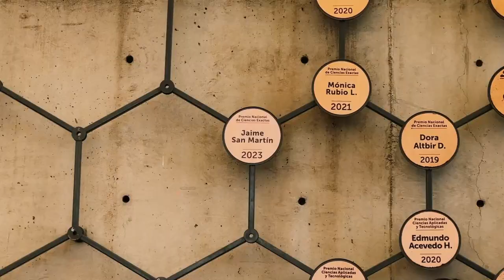Homenaje a Premio Nacional de Ciencias Exactas 2023, Jaime San Martín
El Centro Interactivo de los Conocimientos (que reúne al Museo Interactivo Mirador, el Museo Interactivo de la Astronomía y el Bosque Adriana Hofmann, entre otros espacios), rindió homenaje al Premio Nacional de Ciencias Exactas 2023, Jaime San Martín, en un evento que se llevó a cabo este martes 17 de octubre a las 12:00 horas, en el Paseo de la Ciencia del museo.

En la jornada, el científico sumó una placa con su nombre en una escultura que reúne a estos hombres y mujeres que han hecho un gran aporte al país y al mundo, desde esta rama del conocimiento. “Fue una ceremonia espectacular, muy agradecido con el MIM y con todos y todas las participantes, es una ceremonia hermosa que me llegó muy profundamente”, contó un emocionado Jaime San Martín.

La actividad contó con la presencia de la ministra de Ciencia, Tecnología, Conocimiento e Innovación, Aysén Etcheverry, familiares del homenajeado, científicos y científicas, profesores, vecinos y estudiantes de enseñanza básica y media de dos colegios Tecno Sur y Malaquías Concha de La Granja; todos quienes pudieron conocer más de los trabajos de este destacado investigador, así como los episodios de su vida que los llevaron a dedicarse a la ciencia y sus reflexiones sobre temas a los que ha dedicado gran parte de su carrera.